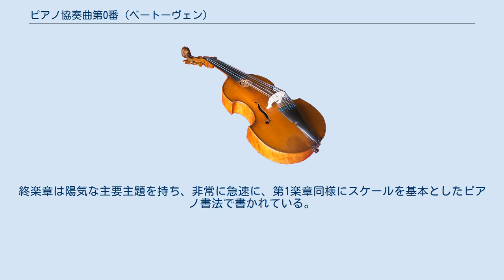ピアノ協奏曲第0番 (ベートーヴェン)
ピアノ協奏曲 変ホ長調 WoO 4は、ルートヴィヒ・ヴァン・ベートーヴェンが1784年に作曲したピアノ協奏曲。
ベートーヴェンの他のピアノ協奏曲よりも先に作曲されたため、「ピアノ協奏曲第0番」と呼ばれることもある。
1890年に初めて出版された。
 作曲当時ベートーヴェンは13歳であり、この曲は彼の初期作品の一つに数えられる。
現存する楽譜のタイトルには「ピアノフォルテもしくはチェンバロのための協奏曲」と記されており、「12歳で作曲した」と書かれているが、これは父ヨハンによる偽称である。
 今日ではピアノパートの草稿のみが現存しており、管弦楽に関しては草稿にピアノパートが休みの時の前奏、間奏、後奏のピアノ用の書き込みが見られるのみである。
これらのオーケストラパートにはフルートとホルンのパート、そしてトゥッティが書き分けられている。
 このオリジナル版については、現在ヘンレ社から校訂版が出版されており、オンライン上で全曲を見ることができる。
 現在この曲を演奏するためには、オーケストラパートを編曲及び補筆しなければならない。
演奏の機会が少ないため、主要なレパートリーとして人気を勝ち得るには至っていない。
 管弦楽部を補筆した版としてはスイスのベートーヴェン研究家ヴィリー・ヘスによるものが知られる。
1934年に第3楽章がオスロ放送管弦楽団及びヴァルター・フライの独奏により初演され、全曲版は1943年6月にポツダムでエトヴィン・フィッシャーの独奏により初演され、出版された。
ヘス版では第2・3楽章の終結部が加筆・変更されている。
 この他にもオランダのピアニストロナルド・ブラウティガムによるもの（BISに彼自身による録音あり）、ボストン大学のジョン・ミッチェルによるもの、ハワード・シェリーによるもの（シャンドスのベートーヴェン・ピアノ協奏曲全集に収録）などが存在する。
ミッチェル版では、第2・3楽章の終結部が草稿本来のものに戻されている。
 草稿の記述から以下の通りだと判明している。
 この協奏曲は3楽章制である。
 この曲が演奏される場合、オーケストラパートが版ごとに異なるため正確に全体像を記述するのは困難である。
しかし、一般的にはベートーヴェンが後に師事するフランツ・ヨーゼフ・ハイドンのような、18世紀後期の古典派の様式を踏襲しているといえる。
ヨハン・クリスティアン・バッハの影響を指摘する声もある。
 第1楽章のピアノパートは急速なスケールを主に用いている。
緩徐楽章でも様式はほぼ同様で、非常にありふれたアルペジオや装飾音形が見られる。
終楽章は陽気な主要主題を持ち、非常に急速に、第1楽章同様にスケールを基本としたピアノ書法で書かれている。
 全楽章のコーダの直前にはカデンツァが指定されている。
 ^ Beethoven Works ^ a b c Beethoven's Piano Concerto in E-Flat WoO 4: A Piano Reduction of the Full Orchestral Score Based on Jon Ceander Mitchell's Reconstruction. ^ a b Ludwig van Beethoven Piano Concerto in E flat major WoO 4→楽譜を見る場合は"Look inside"のリンクを参照（リンク切れ）